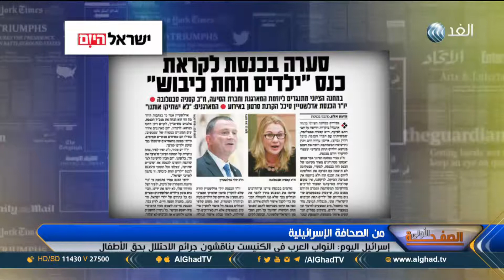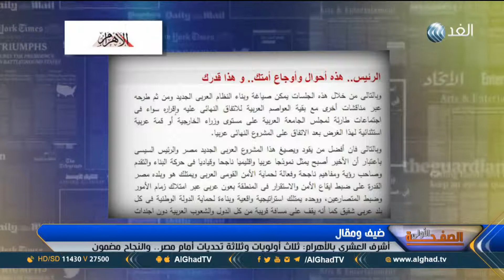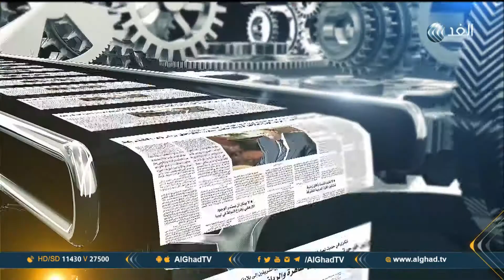برنامج الصفحة الأولى | النواب العرب فى الكنيست يناقشون جرائم الاحتلال بحق الأطفال | حلقة 2018.7.2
إسرائيل اليوم :  النواب العرب فى الكنيست يناقشون جرائم الاحتلال بحق الاطفال
اللواء اللبنانية : تصعيد متوقع بين حزب الله والاحتلال الإسرائيلي
التايمز البريطانية : أفضل مقاتلي طالبان يتدربون فى إيران
نيزافيسيمايا غازيتا : موسكو يمكنها إنقاذ طهران من عزلة نفطية
اهم عناوين الصحف العربية والعالمية تناقشها الإعلامية سينار سعيد، مع أصحاب الرأي والاختصاص في حلقة اليوم من برنامج الصفحة الاولى